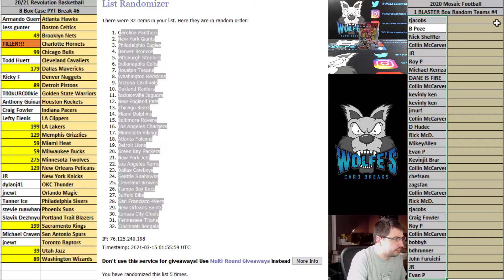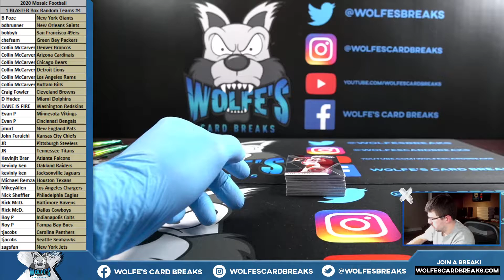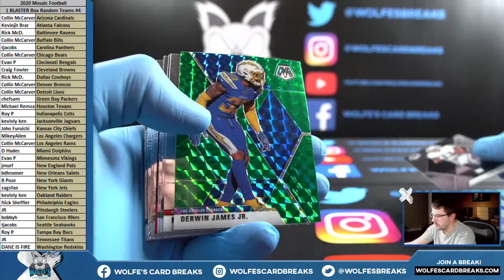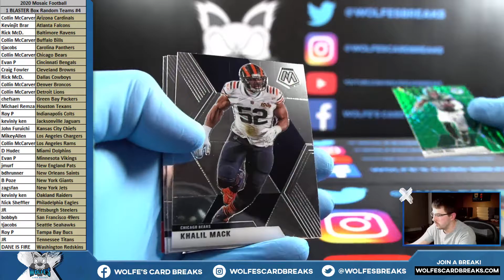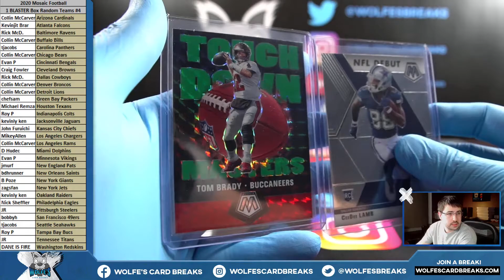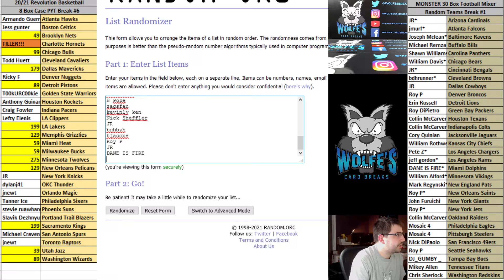2020 Mosaic Football 1 BLASTER Box Random Teams Break #4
2020 Mosaic Football 1 BLASTER Box Random Teams Break #4